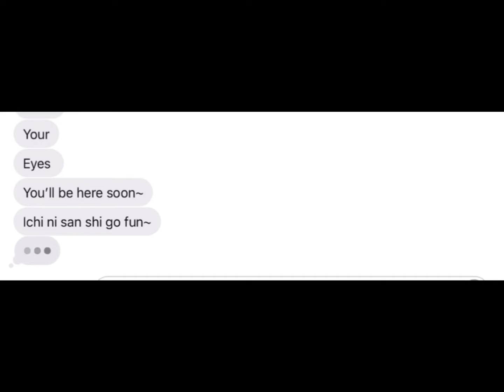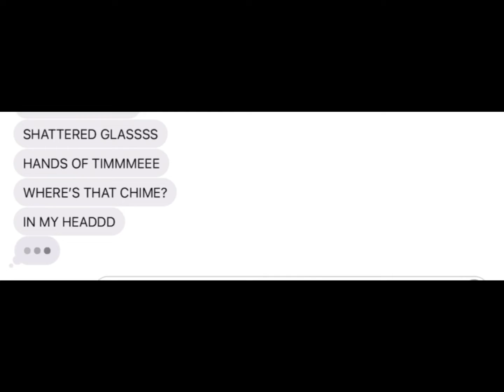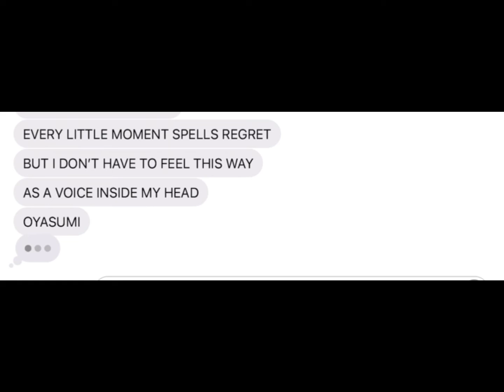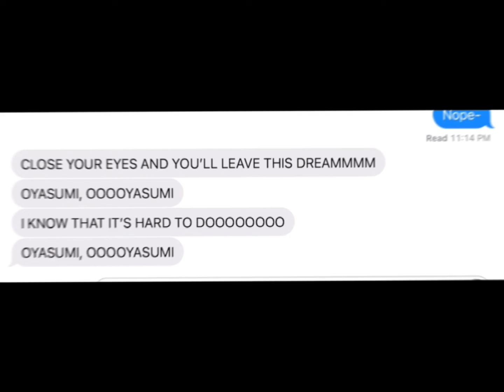🤩😜Lila-Chan singing ‘ my time’ song (in text)😜🤩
🍄Gacha🍄

                      🦋29🦋

Goal this month: 🤩30🤩

Goal this year:☺️at least 1k!🥳